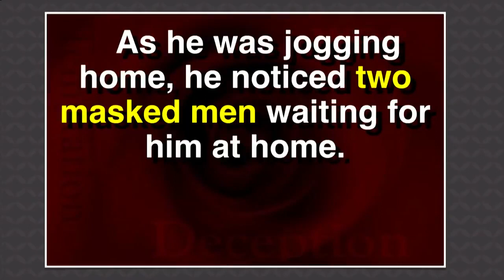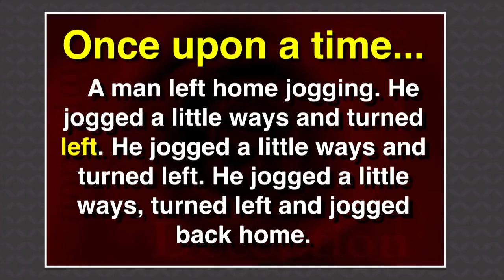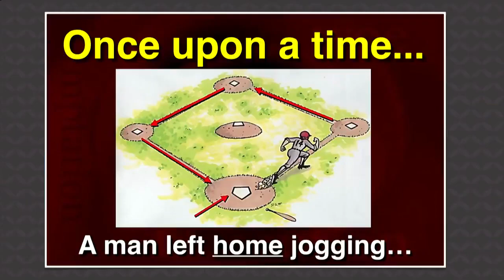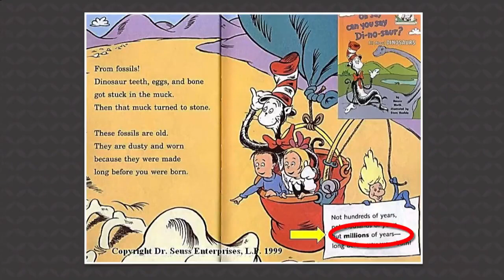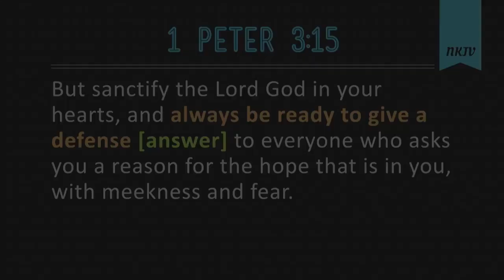Bryan Osborne demonstrates brainwashing